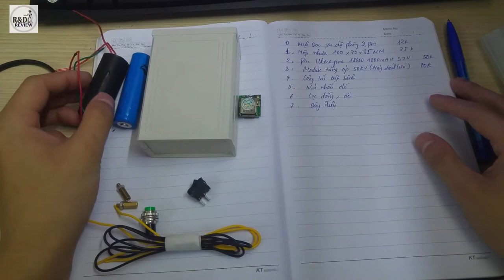Sạc dự phòng - máy đánh lửa| Nhóm Review | R&D NEW PRODUCTS